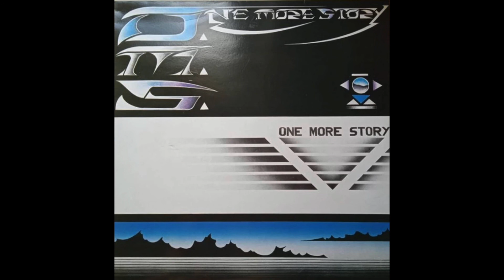One More Story – Room Service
From The Album: One More Story – One More Story (1989)